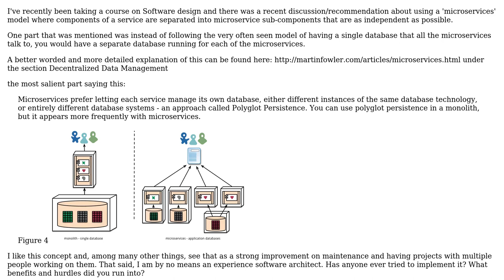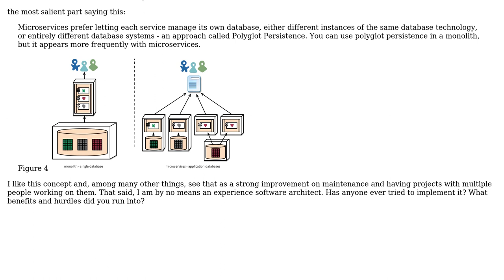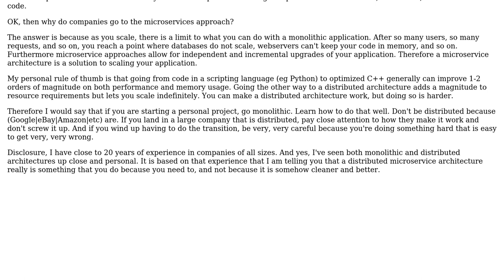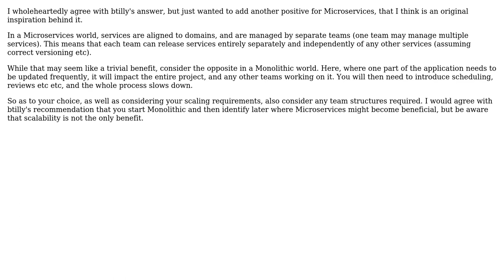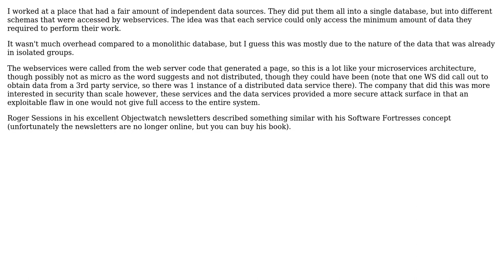Software Engineering: Decentralized Data Management - encapsulating databases into microservices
With thanks & praise to God, and with thanks to the many people who have made this project possible! | Content (except music & images) licensed under CC BY-SA | Music | Images & others | With thanks to user ThinkBonobo user PizzaTheHut user gbjbaanb user btilly and the Stack Exchange Network Trademarks are property of their respective owners. You are responsible for your own actions.